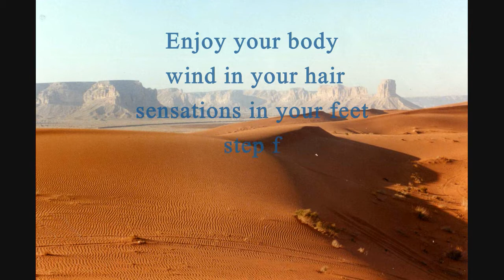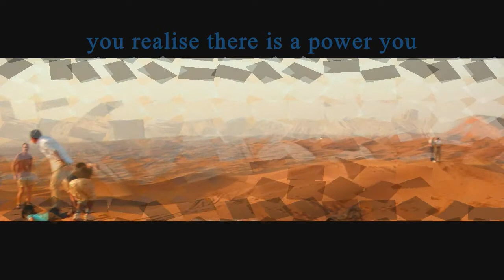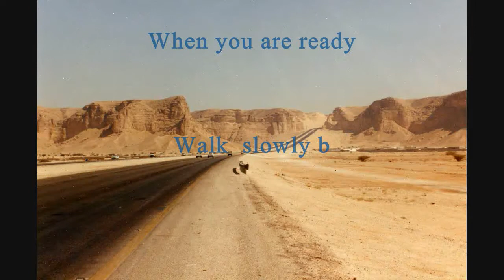Hypnosis for Finding Inner Space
Hypnosis for Finding inner peace through viewing images of the desert and eternally rippling sand dunes that take you closer to nature and a vaster universe. Find some quiet time and just watch and listen and imaginatively follow the steps shown and you can experience an inner revelation of energy and power to create change in your life.